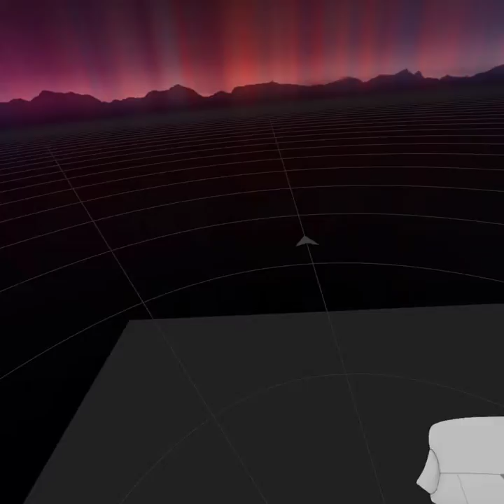new update gorilla tag😄😁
new gamemode